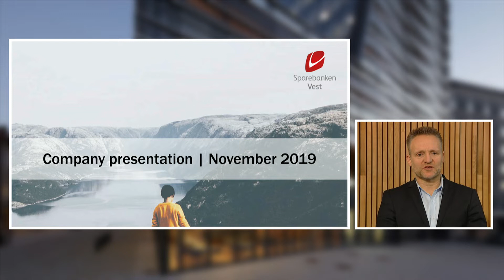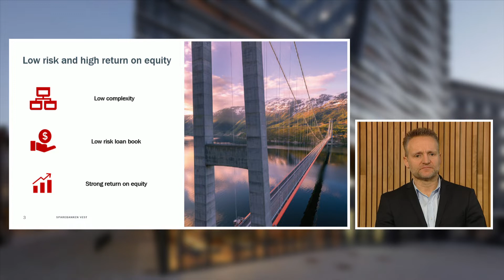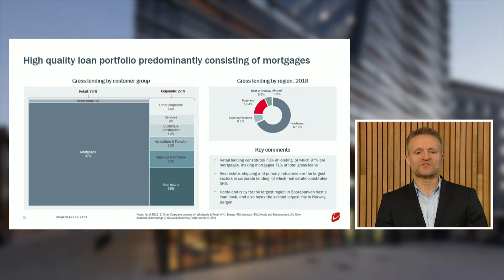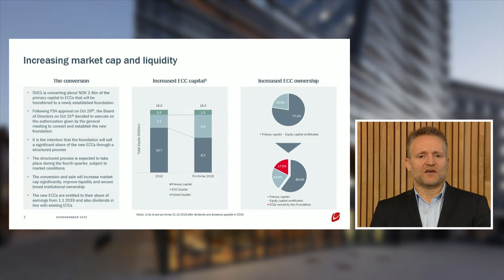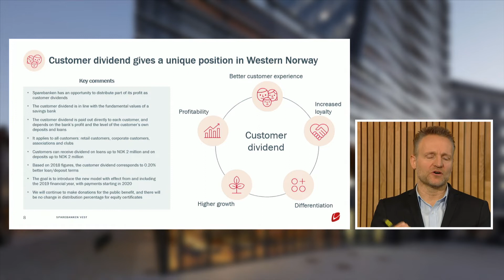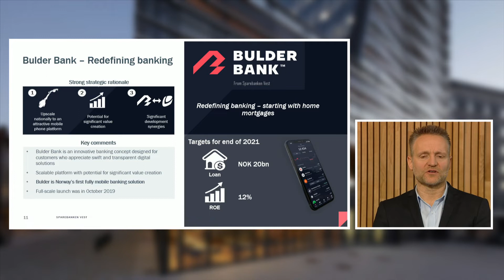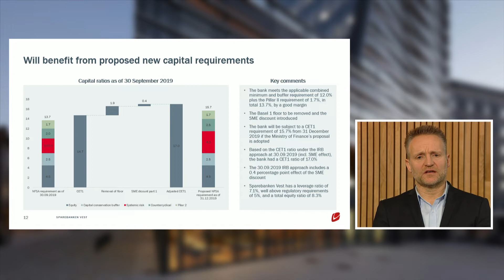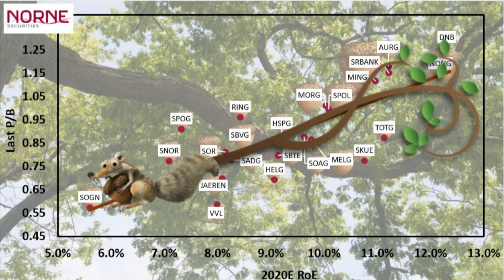Sparebanken Vest - presentasjon/Q&A i forbindelse med nedsalg og bonus:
Presentasjon hos Xtrainvestor ved Sparebanken Vests CEO Jan Erik Kjerpeseth og CFO Frank Johannesen inkl lengre Q&A moderert av analysesjef Karl-Johan Molnes i Norne Securities i forbindelse med sparebankstiftelsens større nedsalg av egenkapitalbevis inklusive bonus-bevis. Se mer om vilkårene her